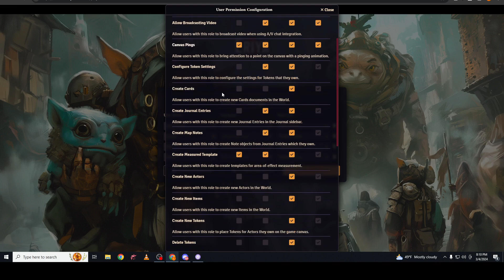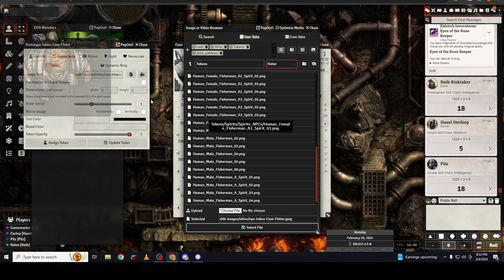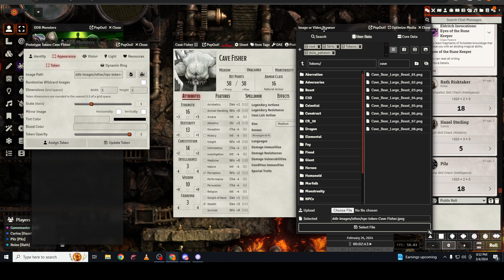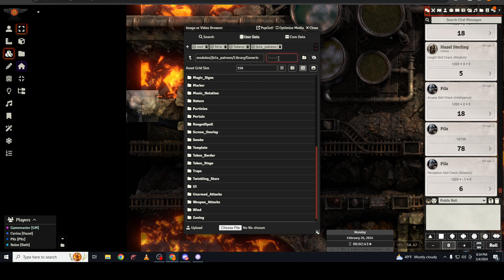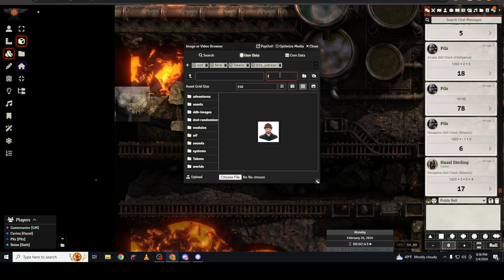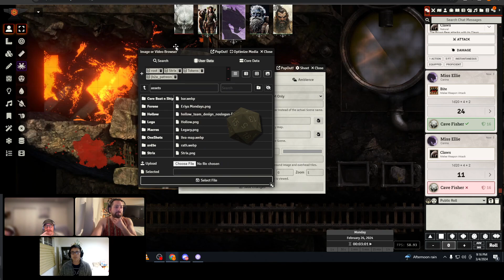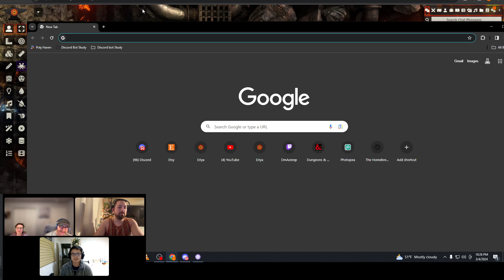AZEREP | MONDAYS | Pre-Campaign Session 3 | 3/4/2024